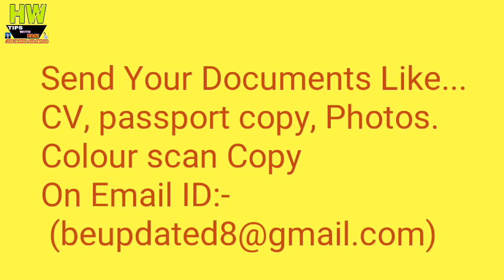Abroad Job At Malaysia Country, 100 General Helper Post, Salary 25,000 To 30,000 Rupees PM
1- P² News TV (Pasi Press News TV):-

Interview Address:-
District - Azamgarh
State - UP
Country - India
Tahasil - Sagadi
Before Bilariyaganj